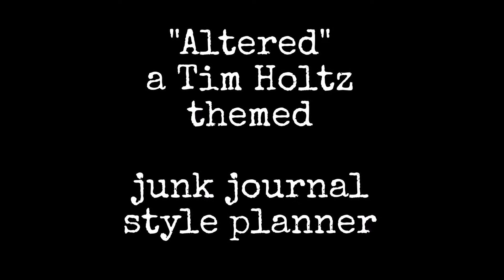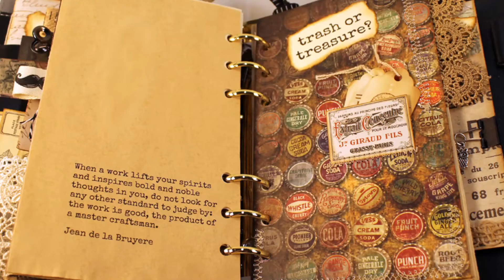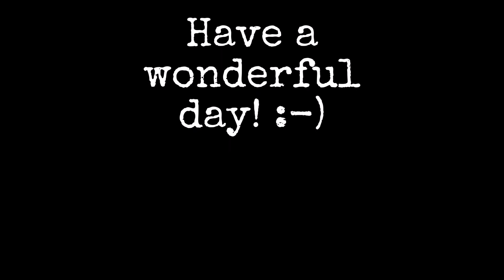Altered - a Tim Holtz themed planner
Can we really even have enough of Tim Holtz's brilliant grungy art? After working hard with my crafty therapist (April), I have begun to use my stash from my Timmy supply bin in earnest lol.